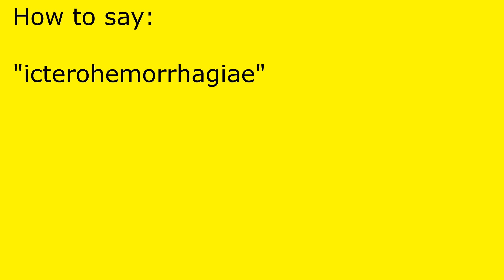How to pronounce icterohemorrhagiae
icterohemorrhagiae pronunciation.